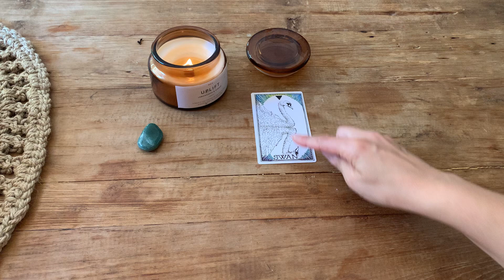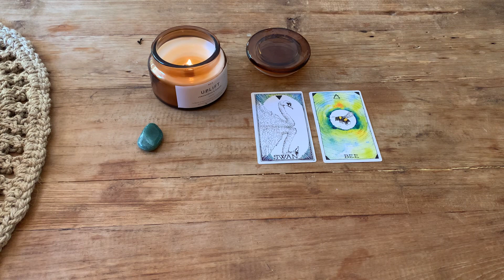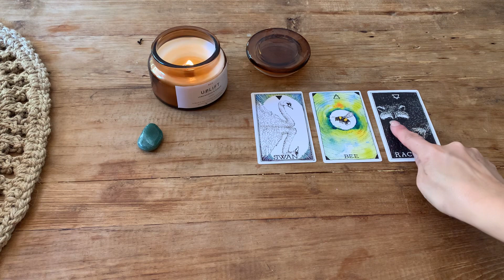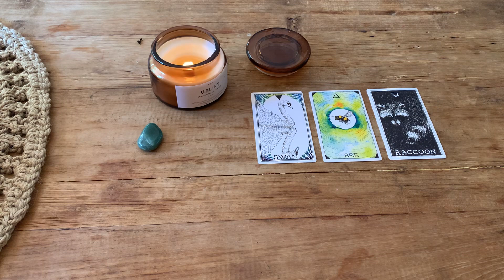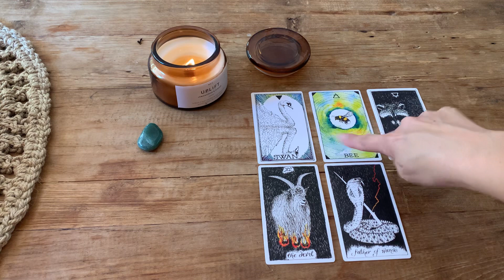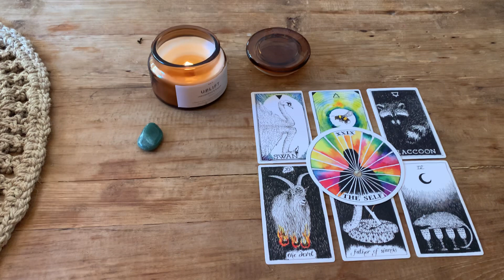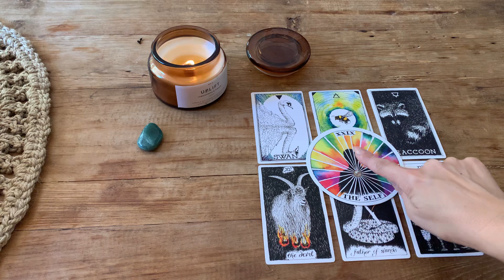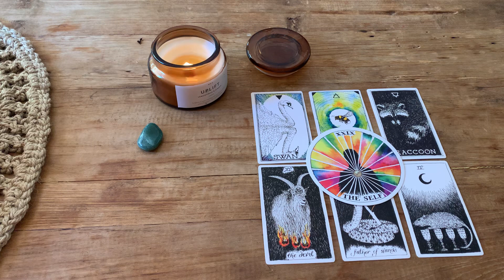AQUARIUS 🤮 WHO IS JEALOUS OF YOU? Weekly Tarot. October 2021